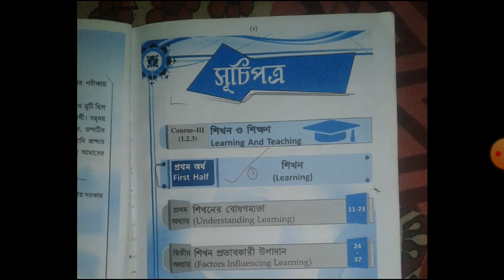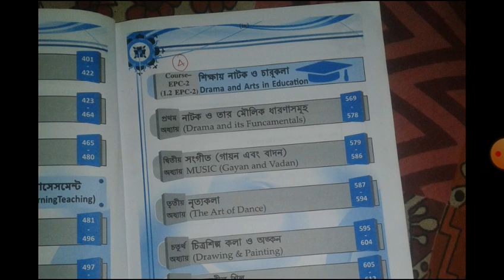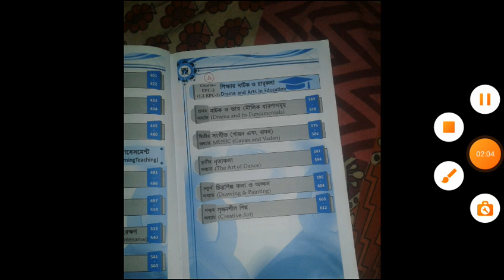B.ED 2021 23 SECOND SEMESTER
A short video for B.ED 2021 23 STUDENTS